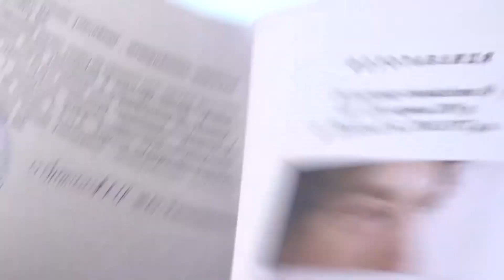У Дніпрі невідомі напали на чоловіка просто у нього на подвір’ї